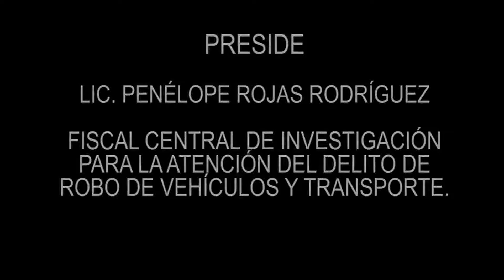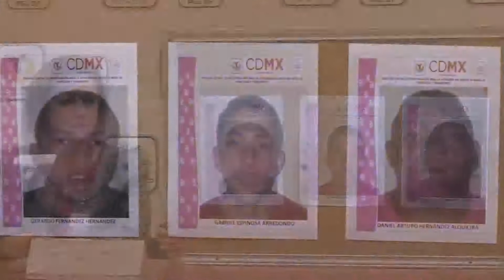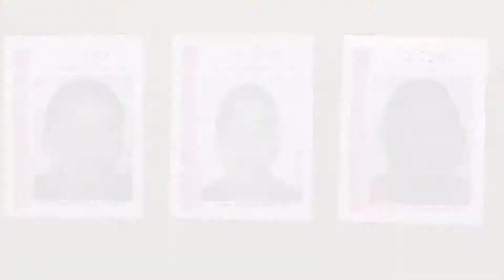CONSIGNÓ PGJDF A PRESUNTOS ROBA COCHES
Con arma de fuego amenazaron a la víctima para desapoderarla de su transporte.
El aseguramiento ocurrió momentos después de cometer el ilícito.